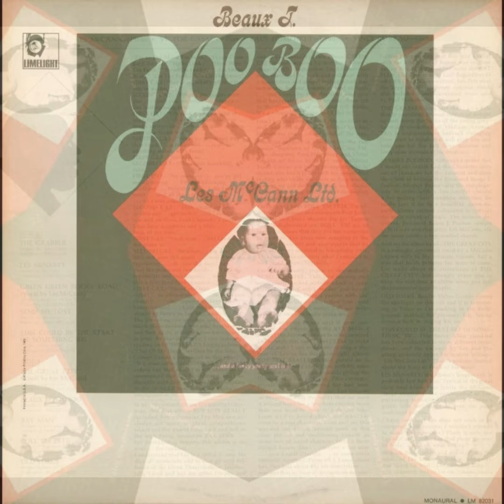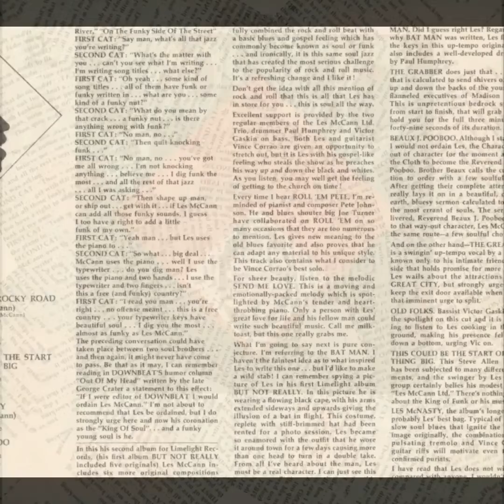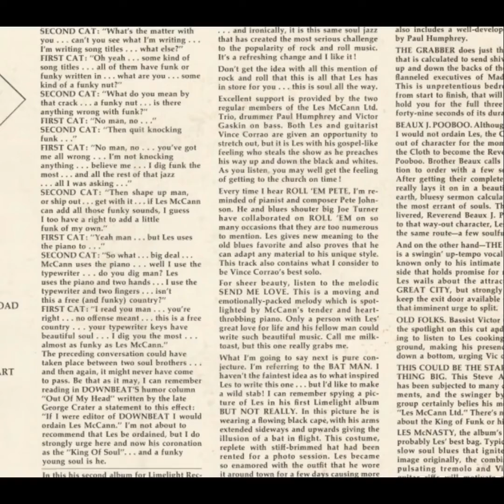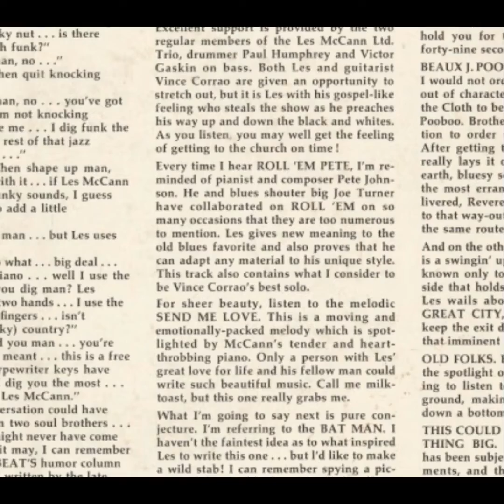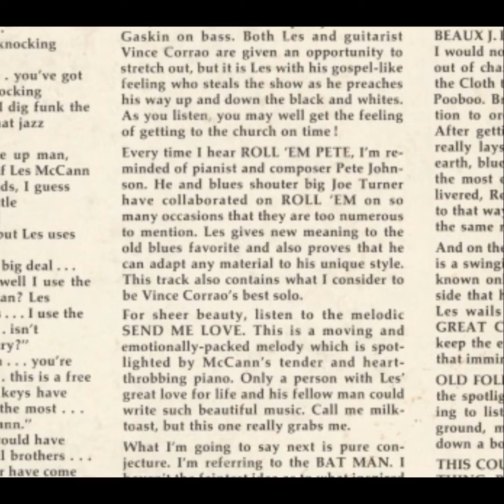Les McCann Ltd Roll 'em Pete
Source LP:
Les McCann Ltd. – Beaux J. Pooboo
Limelight (LM 82031)
Year: 1965

Personnel
Les McCann--Piano
Victor Gaskin--Bass
Paul Humphrey--Drums
Vince Corrao--Guitar

From the album liner notes: "Every time I hear ROLL ’EM PETE, I’m reminded of pianist and composer Pete Johnson. He and blues shouter big Joe Turner have collaborated on ROLL ’EM on so many occasions that they are too numerous to mention. Les gives new meaning to the old blues favorite and also proves that he can adapt any material to his unique style. This track also contains what J consider to be Vince Corrao’s best solo."

Beaux J. Pooboo Review by Richard S. Ginell
Les McCann's second album for Limelight is loaded with his mid-'60s trademarks -- the deep-down gospel rhythmic feeling and amen responses, the insistent McCann piano tremolos and wide-screen chording, a leisurely excursion into the blues ("Les McNasty"), and party time all around. The title track is a good capsule of McCann's manner in those days, sandwiching some fine funky jazz in between two broader episodes of pure preaching (later to be translated into electric jazz on Invitation to Openness). There are two harbingers of McCann's lucrative future as a singer a few years down the road -- "The Great City" and "Green Green Rocky Road"; the latter, featuring one of McCann's most swinging vocals, comes close in feel to rock & roll. Vic Gaskin (bass), Vince Corrao (guitar), and Paul Humphrey (drums) formed the Ltd. then, and aside from an occasional Corrao solo, they served McCann mainly as supportive sidekicks in a winning soul-jazz session. (Allmusic.com)